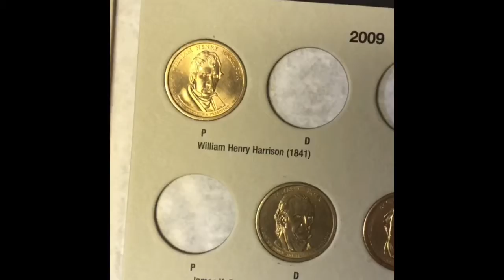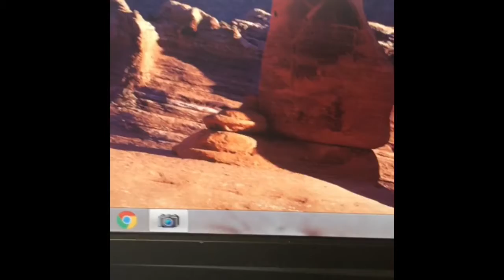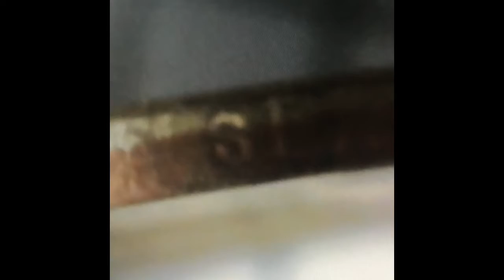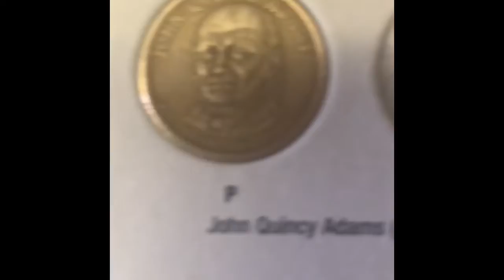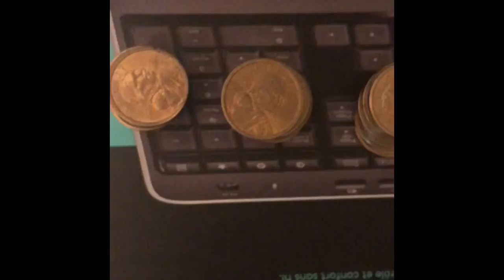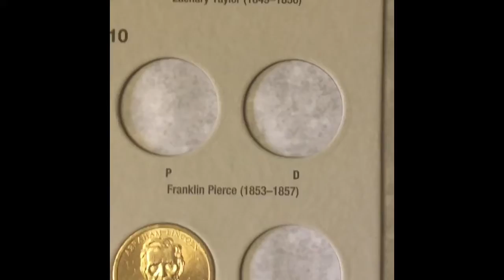Sacagawea , presidential. Dollars and found a proof